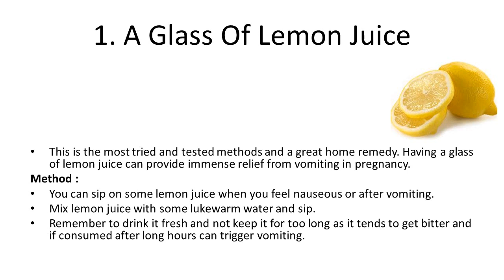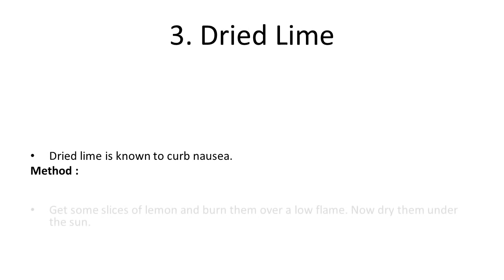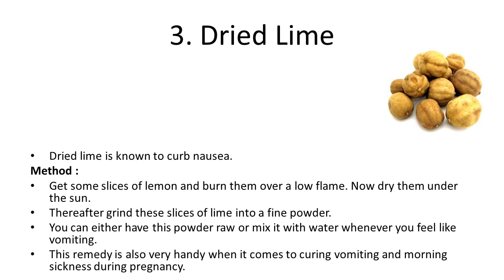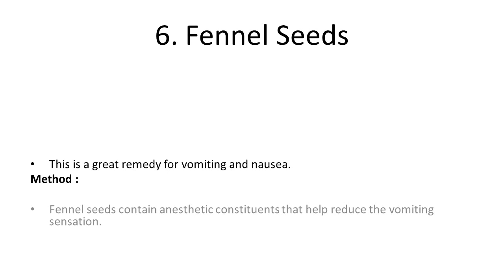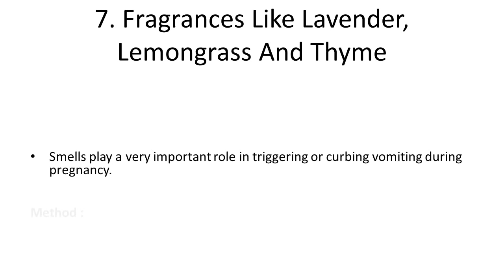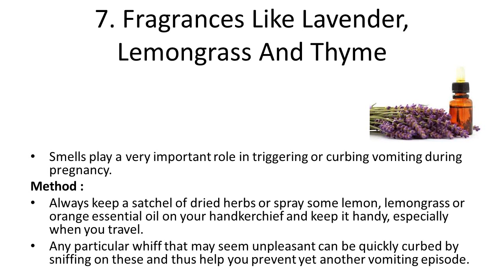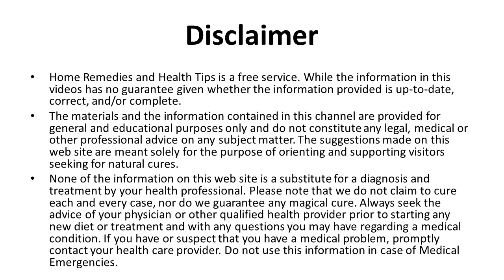Home Remedies To Keep Vomiting At Bay During Pregnancy | How To Stop Vomiting during Pregnancy